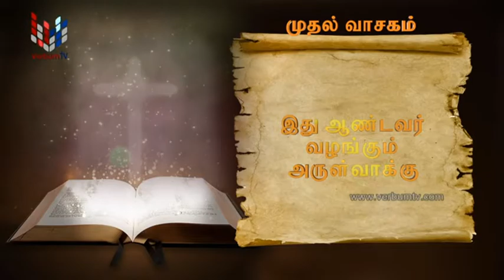SRI WACHANAYANO (ශ්‍රී වචනයාණෝ) TAMIL - EP 2578- 2022 08 25